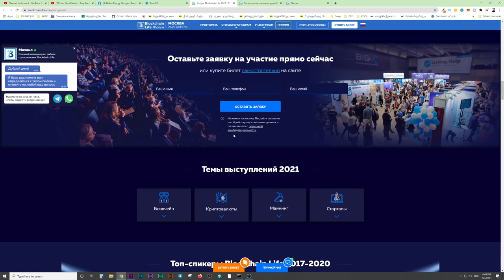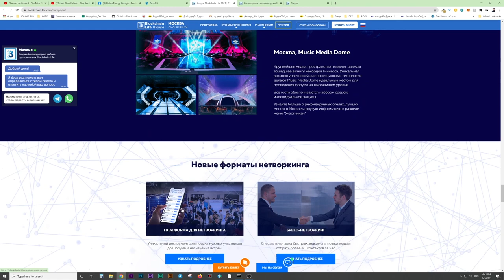Проблемы Б/У Видеокарт и Асиков Все + и -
Розыгрыш билетов на Blockchain Life 2021
Не все видеокарты вечны вы должны это знать ну и асики не исключение.

промо код 5 евро FWOSNG8

Тайм Коды

00:00 Приветствие
00:25  Форум блокчей лайв
01:52 Какие карты считаются бу
02:25 Все продавцы врут
03:07 90% Людей не обслуживают карты
05:22 Что надо делать с бу видеокартой
06:43 Потребление это главный минус
08:12 Что портится у старых видеокарт
11:07 Не стоит платить больше 50%
12:13 Про БУ Асики
12:50 Заключение